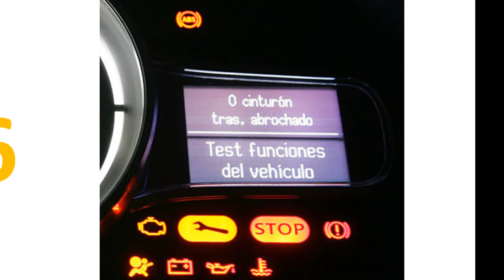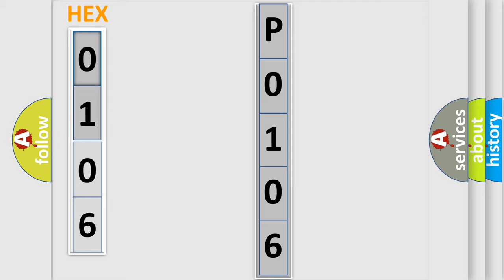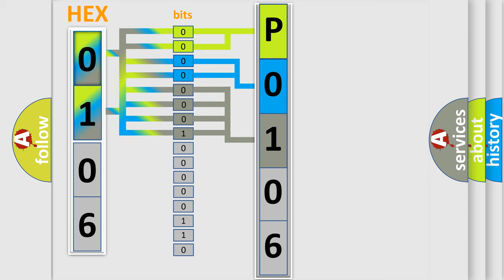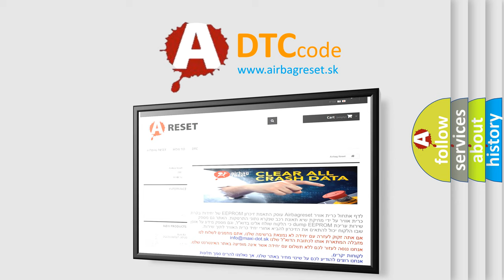DTC Audi P0106 Short Explanation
Contents:
0:21 Basic DTC analysis according to OBD2 protocol standard.
1:48 Insight into programming
2:58 A diagnostically understandable description of the Diagnostic Trouble Code
3:05 Basic error definition

Make:
Audi
Code:
P0106
Definition:
Manifold Absolute Pressure/BARO Sensor Range/Performance
Description:
Altitude sensor, No DTC Boost pressure sensor, No DTC Engine speed,  lower then 1000 RPM Throttle position,  lower then 7.01% DK for 3 Sec. Throttle position sensor, No DTC
Cause:
Check fuse
Replace MAF sensor